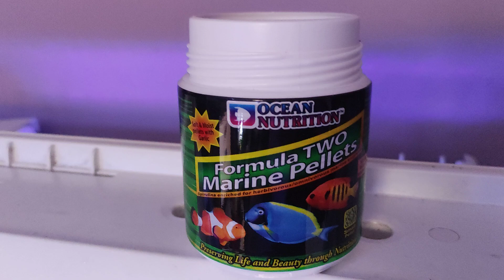Engineering Goby tittar fram och letar pellets.